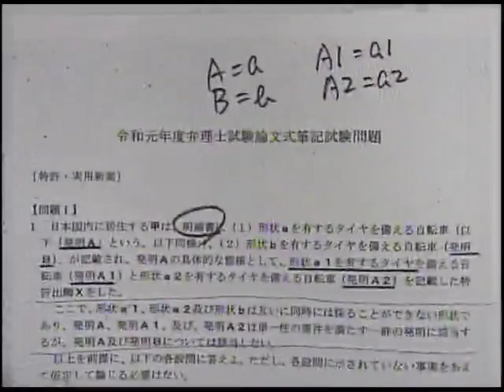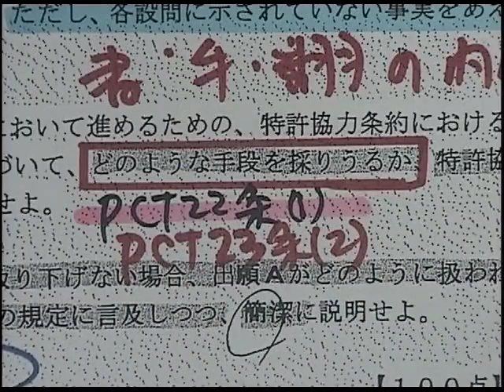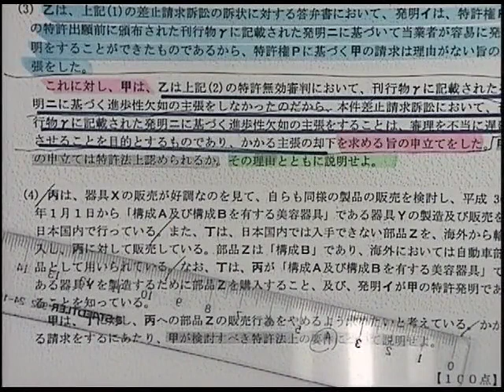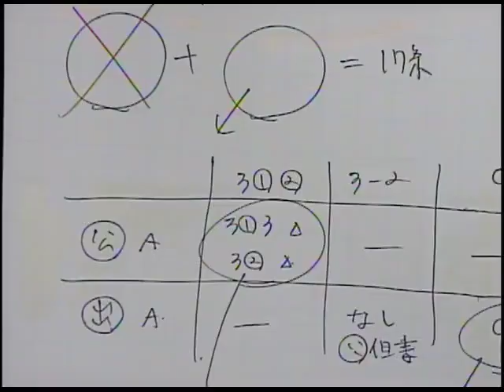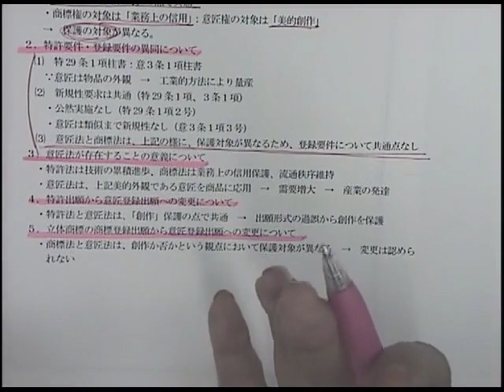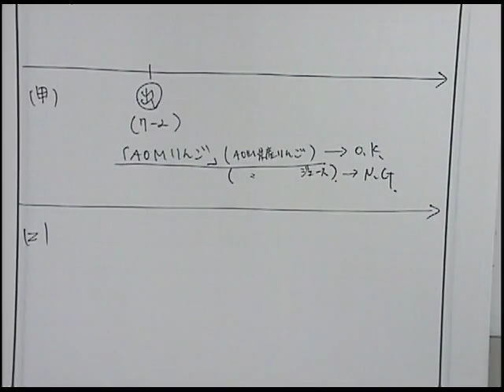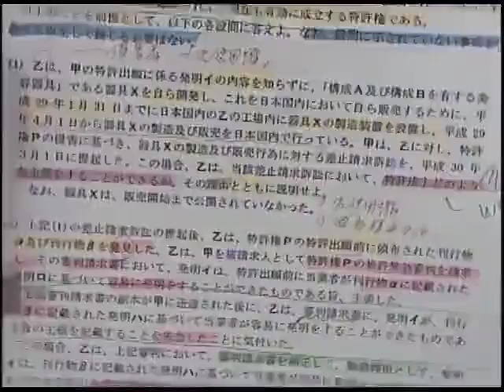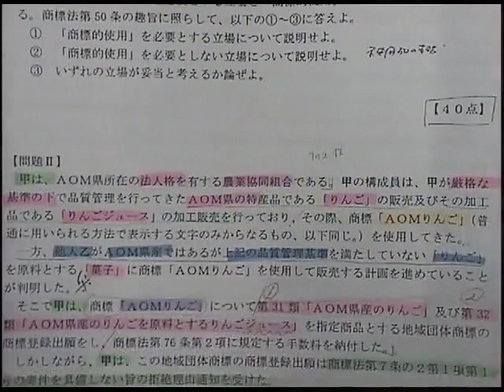【ＬＥＣ弁理士】令和元年度 弁理士論文式試験 解答速報会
LEC専任講師が平成30年弁理士論文式試験を解説！

0:00 　　宮口講師（特許、実用新案）
38:34　　納冨講師（意匠、商標）
1:13:57　佐藤講師（論文本試験　総括）